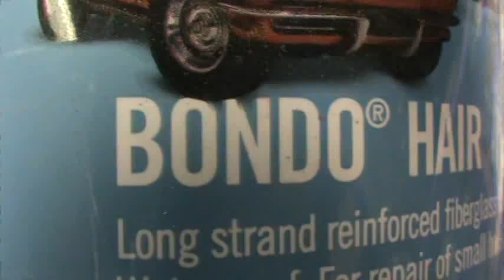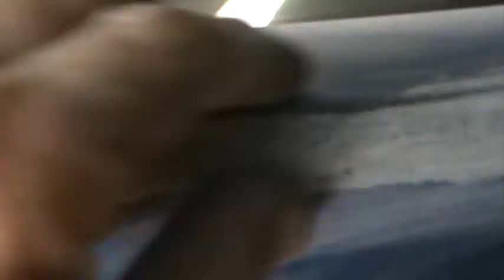FIBERGLASS SMC .....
DOES ANYTHING WORK WITH SMC?